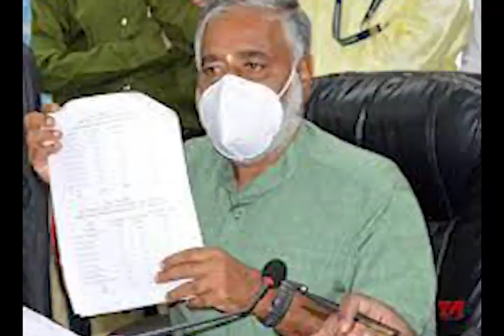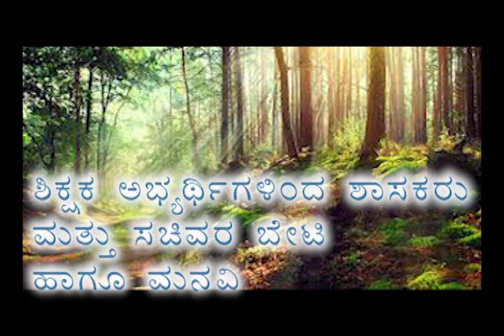ಹಳಿತಪ್ಪಿದ ಶಿಕ್ಷಕರ ನೇಮಕಾತಿ ಸರಿ ದಾರಿ ಕಾಣುವುದೇ?GPSTR UPDATE